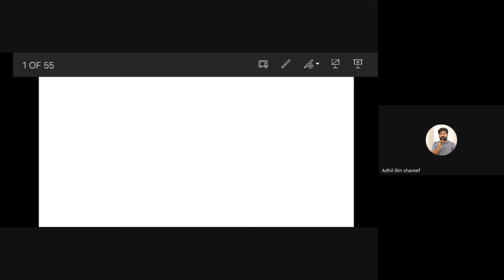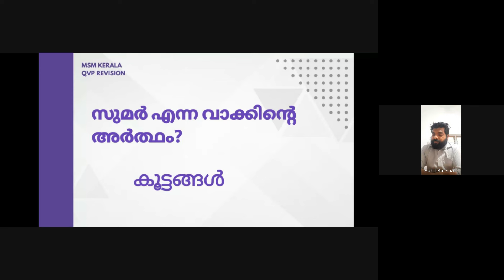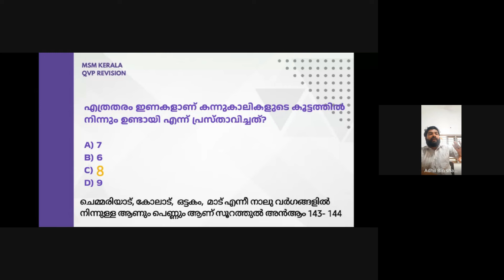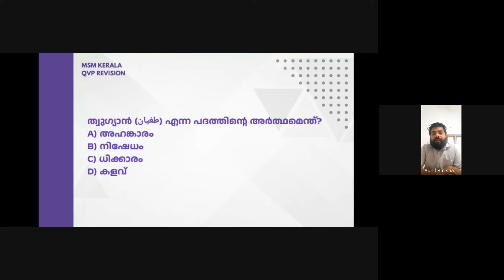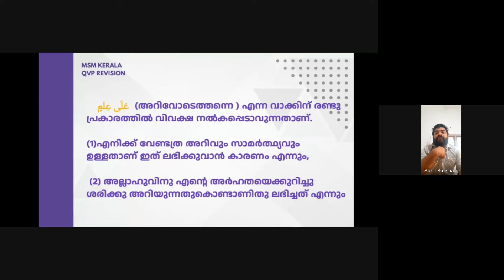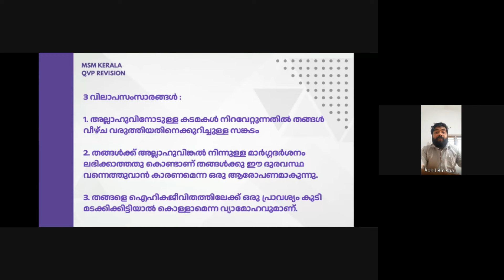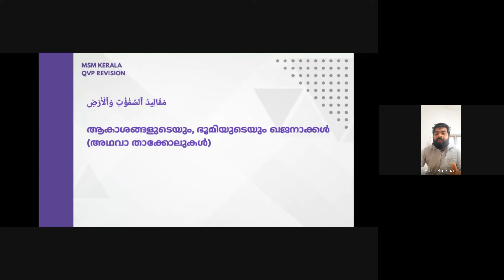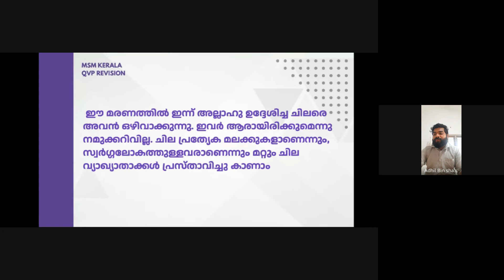Exam Orientation Class | 𝗠𝗦𝗠 28-ാമത് അന്താരാഷ്ട്ര ക്വുർആൻ വിജ്ഞാന പരീക്ഷ | സീനിയർ വിഭാഗം